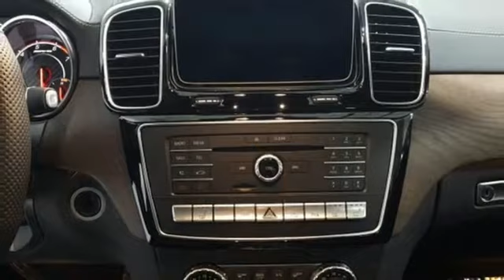New 2019 Mercedes-Benz GLS Lynnwood WA Seattle, WA #290314 - SOLD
Year: 2019
Make: Mercedes-Benz
Model: GLS
Trim: AMG GLS 63 4MATIC
Engine: 8 Cyl. 5.5 L
Transmission: Automatic
Color: designo Diamond White Metallic
Interior: Black
Stock #: 290314
VIN: 4JGDF7FE6KB229300
HEATED & COOLED CUP HOLDERS, HEATED STEERING WHEEL, AIR IONIZATION W/AIR FILTER, WHEEL LOCKING BOLTS, POWER EASY ENTRY, RED BRAKE CALIPERS, AMG NIGHT STYLING PACKAGE -inc: black A-wing and front apron inserts black exterior mirror housings black roof rails black beltline trim black weather strip and black tailpipes, WHEELS: 21 AMG TWIN CROSS-SPOKE BLACK MATTE, TRAILER HITCH -inc: 7 500 lb towing capacity, NATURAL GRAIN BROWN ASH WOOD TRIM, BLACK DINAMICA ROOF LINER, REAR MANUAL SUNSHADES

Address:
17800 Highway 99